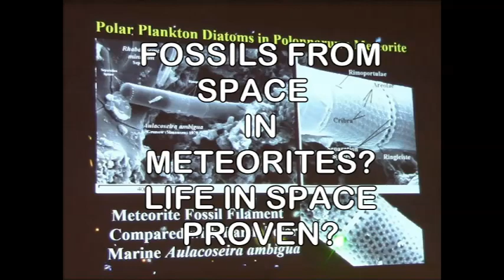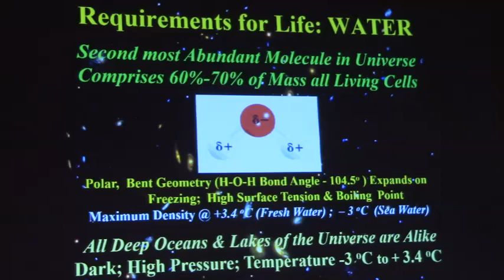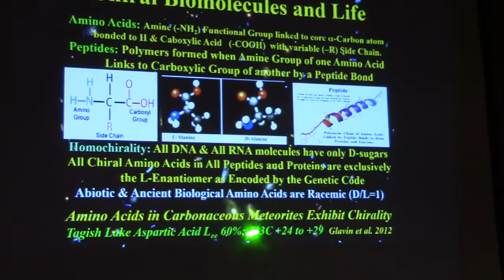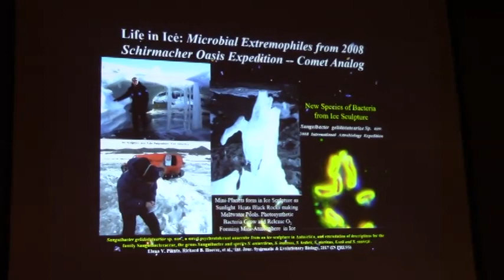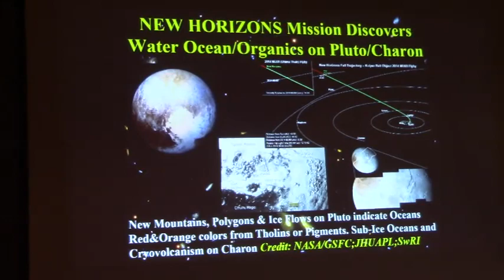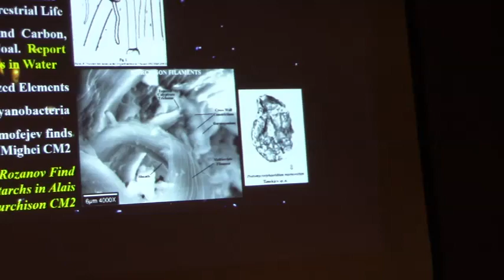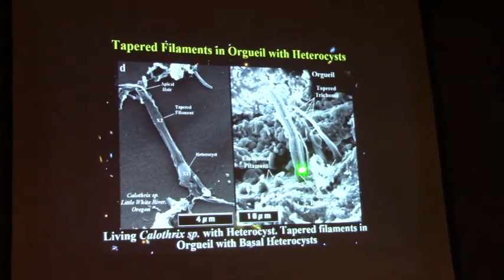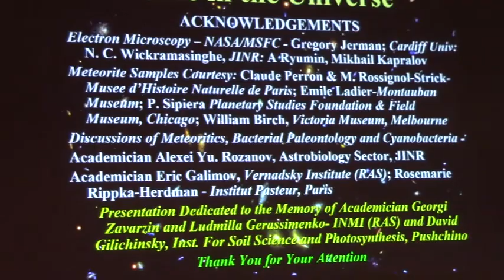Life from Space Found? Life in the Universe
The case for microfossils found in meteorites. Have signs of life from space been found? Do we have evidence for life in the universe? Where did life originate? How did life start on Earth? What does liquid water on Mars portend? Watch this stunning presentation.

If you get lost on Mars you may need some survival gear and food, or filters for that Martian water.

SpaceX Dragon 2 Docks with International Space Station ISS. I discuss the Dragon 2 mission, how it docks, and various aspects of the International Space Station (ISS). What does it mean for manned spaceflight?

The fun LARP (Live Action Role Play) with Rex Bear on the Leak Project: